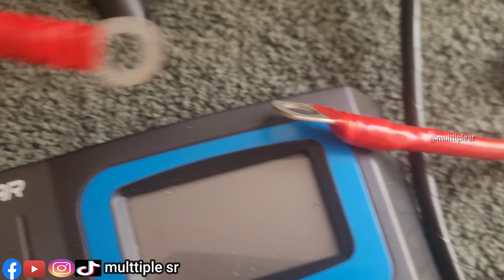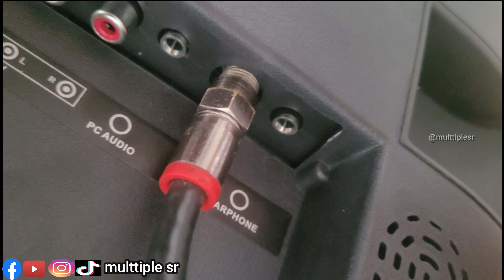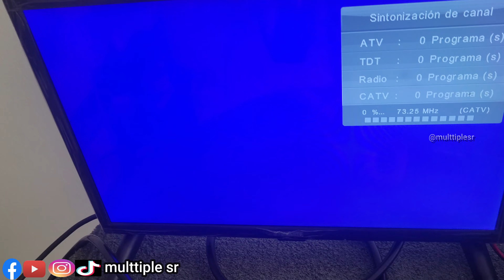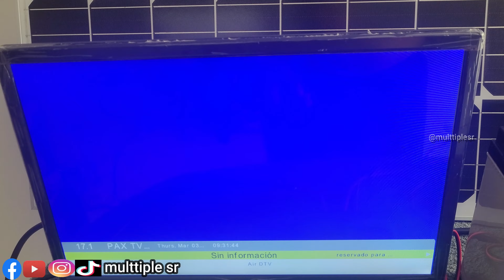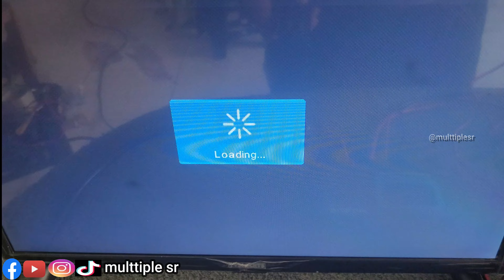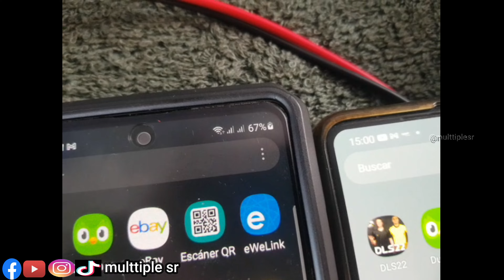Kit Televisor Solar : 4 Celular, 4Focos, Televisor FullHD | multtiple sr | Lima Perú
Hacemos envíos a cualquier lugar del Perú 100% garantizado,tiempo de llegada de 1 a 2 días dependiendo del lugar

ENVÍOS
-Envíos a cualquier lugar del país con cualquier agencia de transporte .

- *Lima metropolitana : La entrega es el mismo día/Previa coordinación después de la compra
- *Provincia : Tiempo de llegada dentro de 24 horas dependiendo del lugar.

-Contamos con números de cuenta.
-SOLES: Banco de la Nación,BCP ,Scotiabank,Interbank o BBVA.
-DOLARES: Interbank,BCP

¨MULTTIPLE SR¨ EMPRESA 100% PERUANA dedicada a ofrecerte asesoría a tus proyectos de Ingeniería y también la venta de componente herramientas,accesorios,instrumentos de medición y equipos relacionado a la electrónica,eléctrica y telecomunicaciones. Hacemos envíos a cualquier lugar del país totalmente garantizados, Muchas gracias a todos.

-Ubícanos Perú-Lima